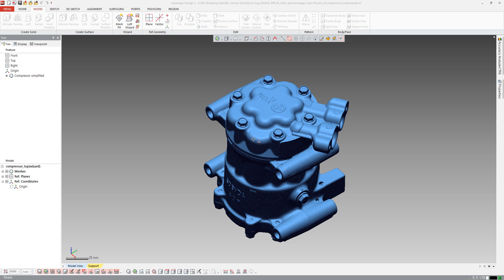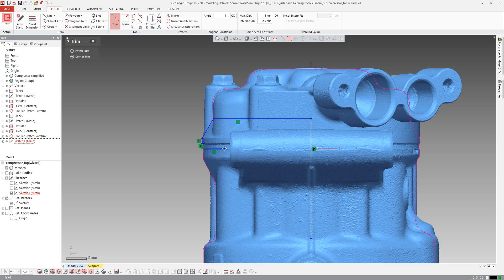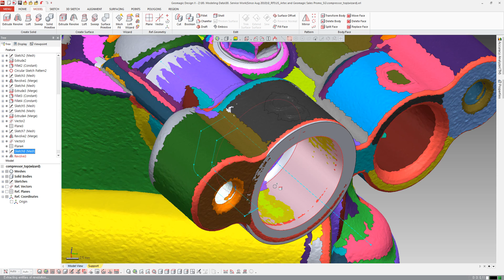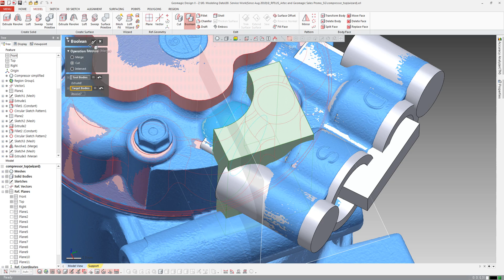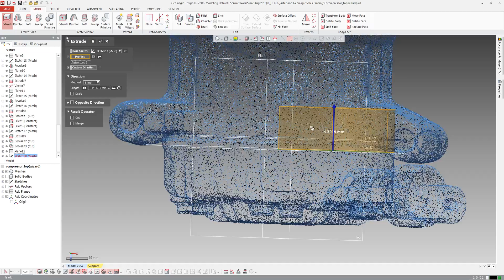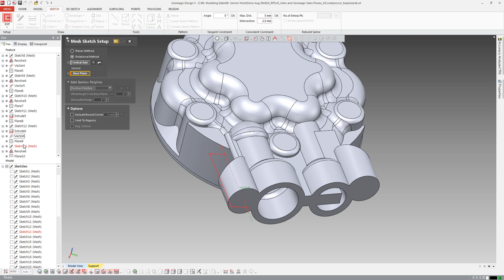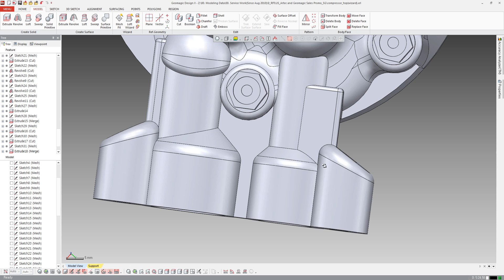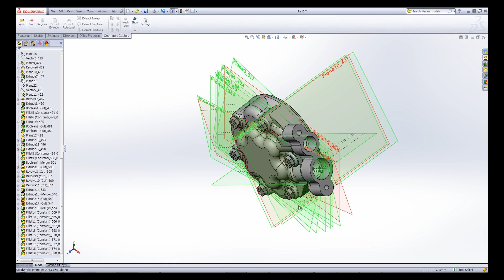Reverse Engineering A Compressor Using 3D Scan & Geomagic Design X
A compressor, 3D scanned with Artec Space Spider precision handheld scanner, is reverse engineered in 3D Systems' Geomagic Design X software. This video shows how to work with the 3D scan file in Geomagic Design X. Video courtesy of 3D Systems.